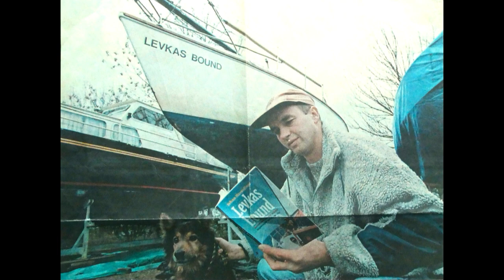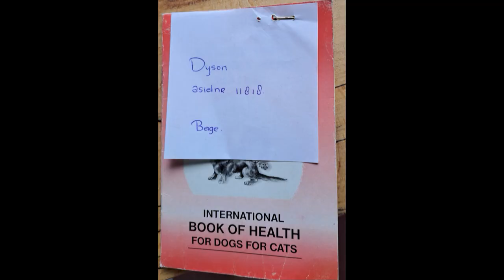Tribute to my late Husky, a Great White Friend!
My white Husky Dyson recently died, at the age of 14.5
I made this video tribute for him. To honour this very special dog.

Dyson was, no doubt about that, a special one. But also special dogs grow old, faster than we do. So we have to deal with loosing them at a certain moment.
That is painful and emotional, especially when they have found their way to that deep spot in your heart.
Nevertheless this is not merely a sad dog’s tale. It’s about his death, yes, but also about his life, and the wonderful years Husky Dyson gave us.
This dog’s tale starts way, way back in the south of France. Long before Dyson was born. There I found Lex, who sort of paved the way for him.

Thank you very much for watching this tribute.

Content:
00:00 Intro
00:50 Part 1: Lex
    00:50 Finding Lex
    01:40 Walking trip
    02:13 Boat trip
    02:47 The late Lex

03:48 Part 2: Dyson
    03:48 Finding Dyson
    04:41 part of the family
    04:55 His life in a nutshell
    06:30 His downsides
    07:47 His rescue playmates
    08:38 Turning 14
    08:52 Planning a trip
    09:19 Dogs grow old
    10:00 The late Dyson
    10:59 Still around?

11:57 Outro